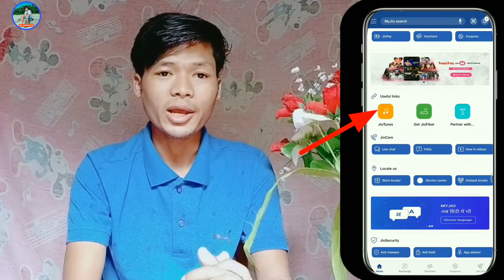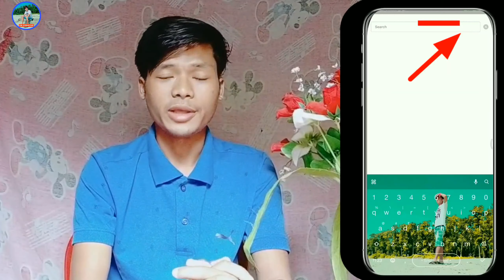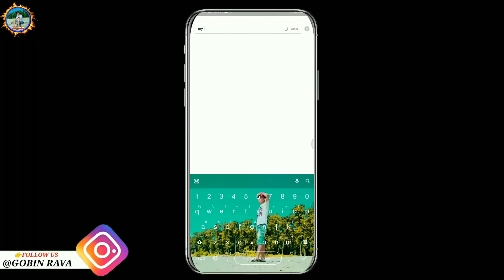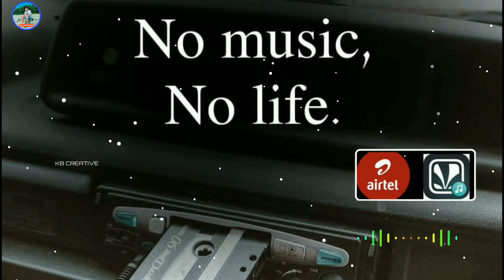Top Instrumental Jio Caller Tune | Best BGM Caller Tune Jio | Attitude Bgm Jio Caller Tune Set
Best Attitude Instrumental Jio Caller Tune  kaise set kare

Contact On :
For More video Connected With Kb Creative
Keep Supporting 💪🏻
Keep Loving ❤
Keep Sharing ⤴